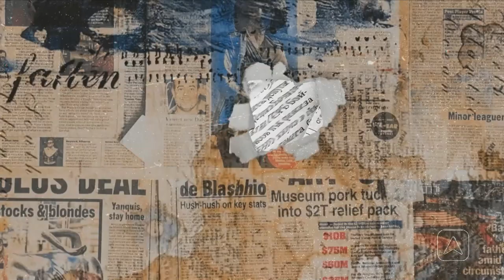Diz Aí: Thay Fabrizia vai às ruas conferir se as pessoas já cumpriram suas metas